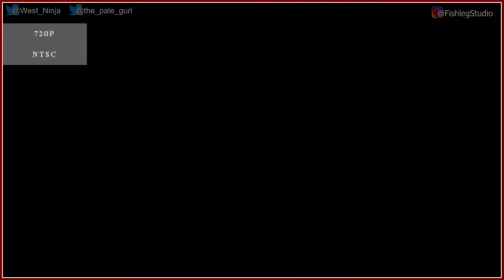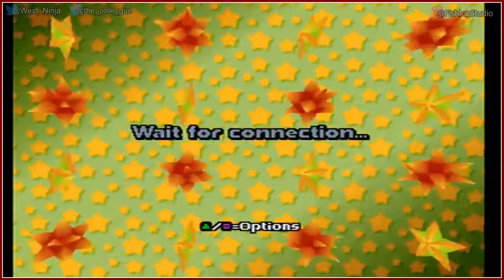Motor Toon Grand Prix 2 - Play Together